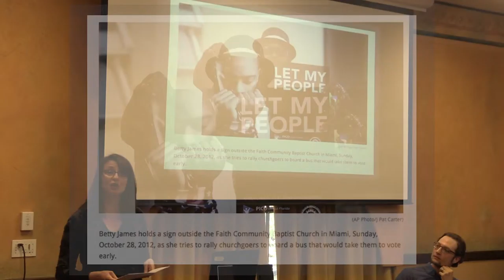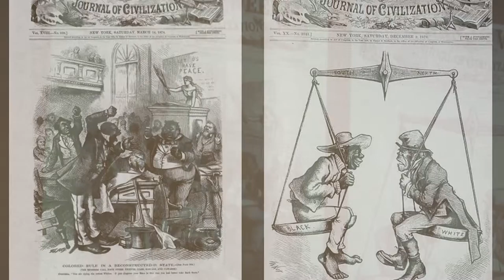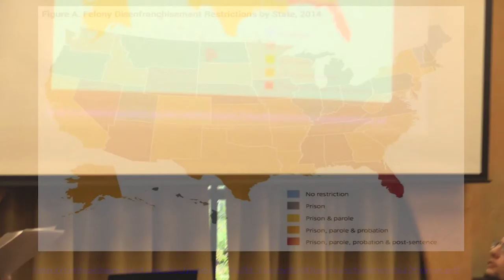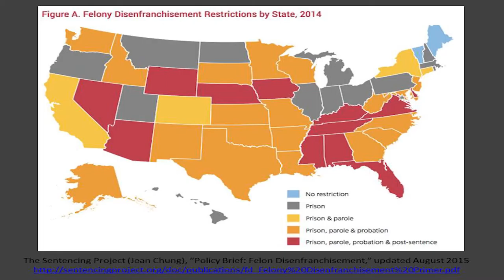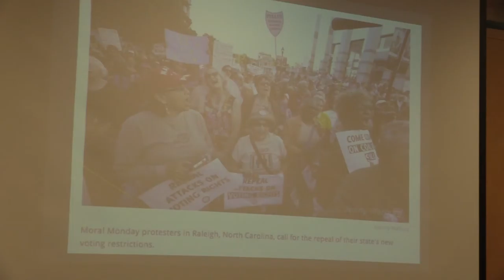Civil Liberties & Citizenship: The 13th, 14th, and 15th Amendments (pt.2)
Who votes? Who counts? How has it changed? Why does it matter?

Long before the Union victory in 1865, Congress prepared for the many challenges the nation would face at Civil War’s end, particularly the integration of four million newly emancipated African Americans into the political life of the nation, and the readmission to federal representation of former states in rebellion. Congressional Reconstruction included the Thirteenth, Fourteenth, and Fifteenth amendments to the Constitution which extended the civil and legal protections of citizens to former slaves - though the struggle to achieve equality continues to this day.

In this episode, Prof. Marisa Chappell will discuss the legacy of the Fifteenth Amendment and the complicated trajectory of voting rights since Reconstruction.

Constitution Day (or Citizenship Day) is an American federal observance that recognizes the adoption of the United States Constitution and those who have become U.S. citizens. It is observed on September 17, the day the U.S. Constitutional Convention signed the Constitution in 1787.

The event was cosponsored by the Office of Academic Affairs, the Citizenship and Crisis Initiative, and the School of History, Philosophy, and Religion at Oregon State University.

The views expressed in this and all of our videos are those of the speakers and do not necessarily represent the views of OSU or its administration, faculty or staff.  The goal of this, and all of our public events, is to serve as a catalyst for debate of a variety of viewpoints on important themes.